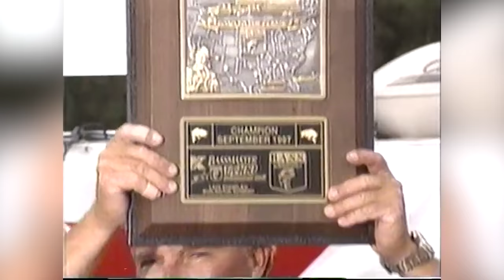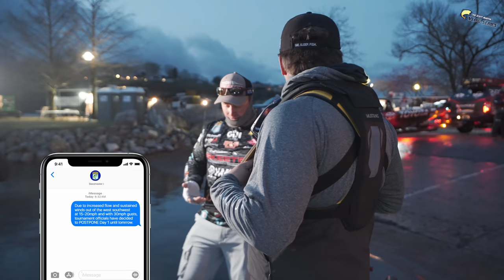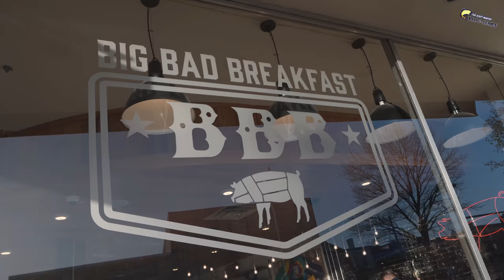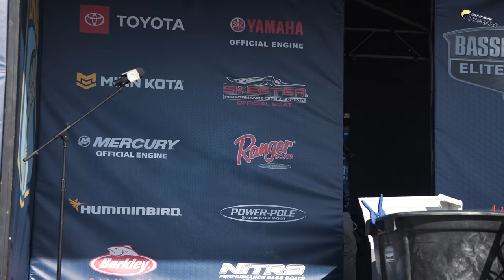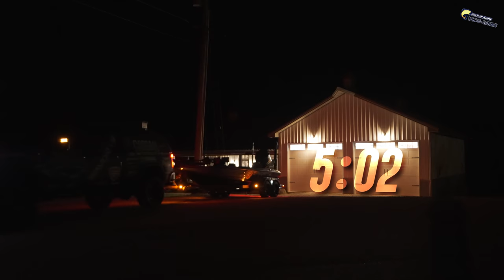Fishing BLIND for $100,000- Pickwick Bassmaster Elite Day 1&2 - Unfinished Family Business Ep.15(4K)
Massive Floods changed everything and we have start all over! Pickwick Lake is full of big bass and we will have to catch a bunch of them to win this Bassmaster Tournament.

—— FISHING GEAR ——

-- CAMERA EQUIPMENT --